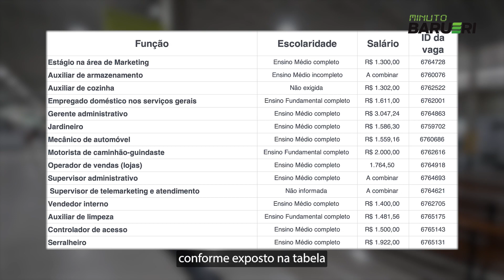Minuto Barueri 21/03/2023: Indústria, Comércio e Trabalho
Vagas da semana: Casa do Trabalhador oferece 15 oportunidades de emprego. Quer saber mais? Dê o play no MinutoBarueri de hoje!